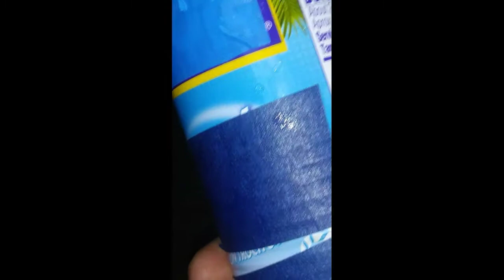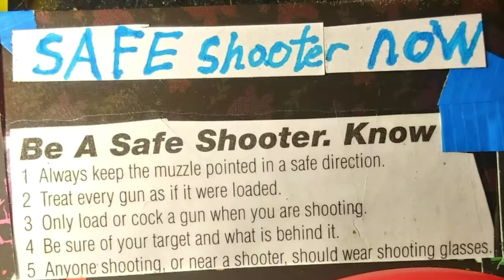Power pellets!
💖 GOD 1st.